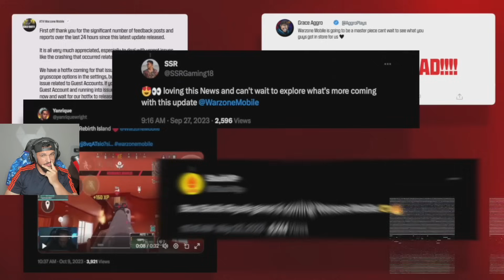WARZONE MOBILE - MENOS CONTEÚDO E MAIS OTIMIZAÇÃO